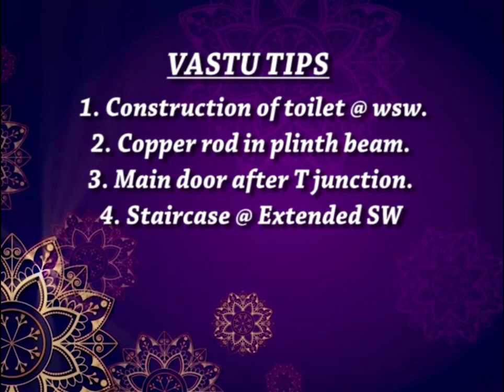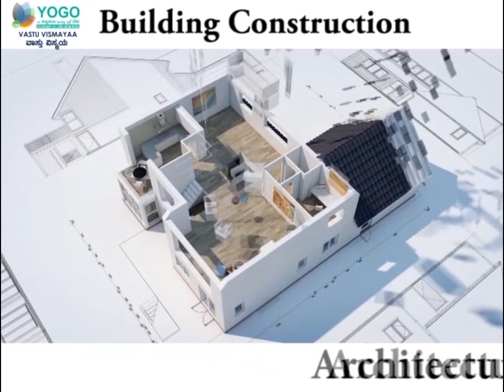Toilet @ WSW | Copper rod in plinth beam | Main door after T junction | Staircase @ Extended SW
ವಾಸ್ತು ಸಲಹೆಗಳು.
1. ಪಶ್ಚಿಮ ನೈಋತ್ಯದಲ್ಲಿ ಟಾಯ್ಲೆಟ್.
2. ತಾಮ್ರದ ಕಂಬಿ ಪ್ಲಿಂಟ್ ಬೀಮ್ ನಲ್ಲಿ.
3. ' T ' ಸಂಧಿ ಬಿಟ್ಟು ಮುಖ್ಯದ್ವಾರ.
4. ನೈಋತ್ಯ ಬೆಳೆದ ಜಾಗದಲ್ಲಿ ಮೆಟ್ಟಿಲು.

VASTU TIPS
1. Construction of toilet @ wsw.
2. Copper rod in plinth beam.
3. Main door after T junction.
4. Staircase @ Extended SW